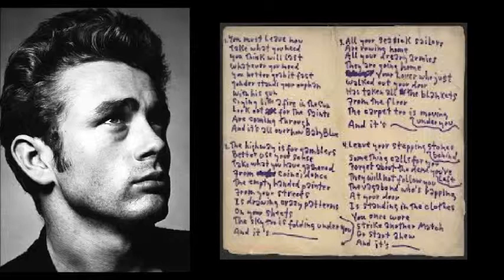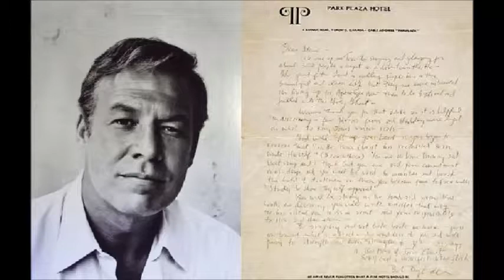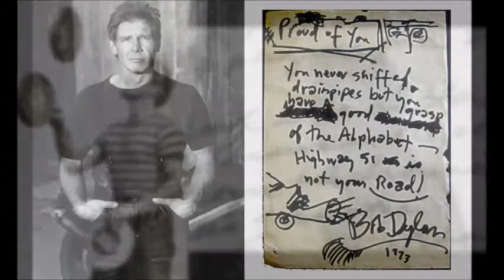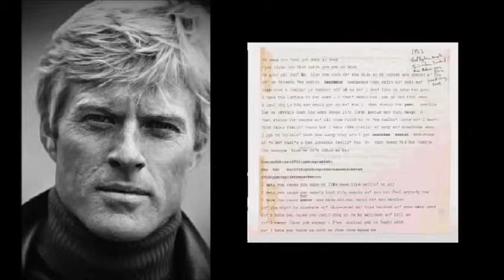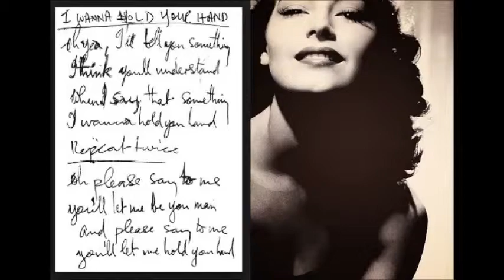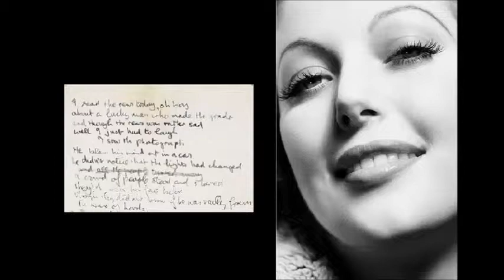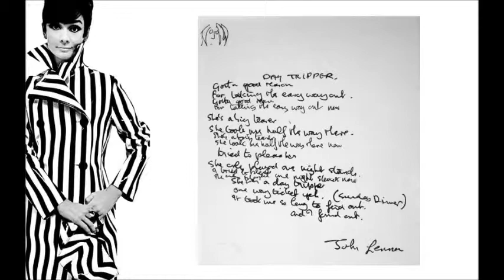ANDY WARHOL ARTWORKS BY HERMÍNIO MENEZES NETO MEDIUM 2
.(tradução) No verão de 1985, Warhol recebeu seu primeiro computador doméstico Amiga 1000 da Commodore International e associou-se entusiasticamente à empresa como embaixador da marca. Para o seu lançamento, Commodore planejou uma performance teatral, que contou com Warhol no palco do Lincoln Center com o ícone do rock 'n' roll e vocalista do Blondie, Debbie Harry. Em uma apresentação ao vivo, Warhol usou o novo software de computador ProPaint para criar um retrato de Debbie Harry. Mais tarde, ele fez uma série de desenhos digitais, incluindo uma lata de sopa Campbell.